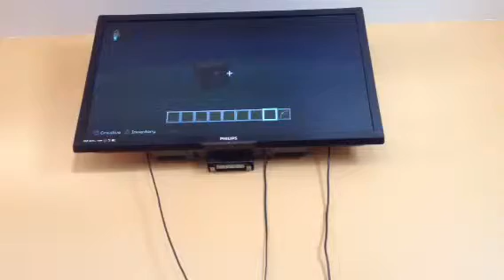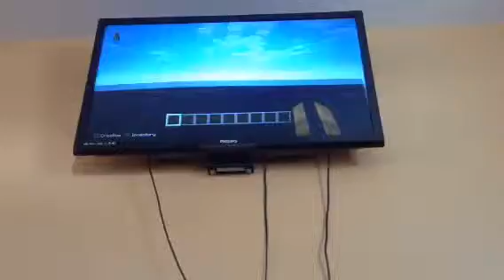Minigames map tutorial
All of the minigames